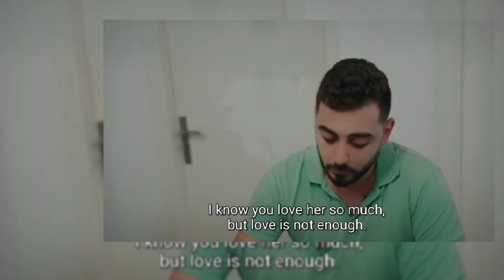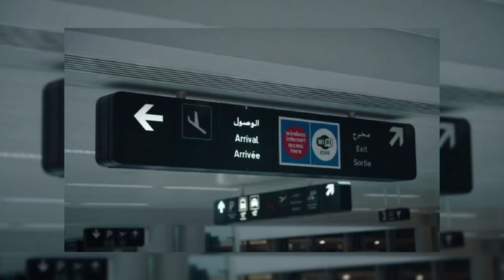Bridie and Host Part 1 - 90 day fiance UK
Bridie and Host have a passionate relationship to say the least. Bridie has major jealousy issues Host is a tad insensitive, gifting Bridie make up on her arrival to Lebanon and arranging for her to have a makeover at his uncle’s salon. Insulting, much?! Somehow she managed to miss two flights to Lebanon 😂